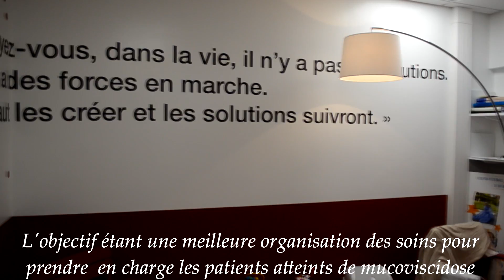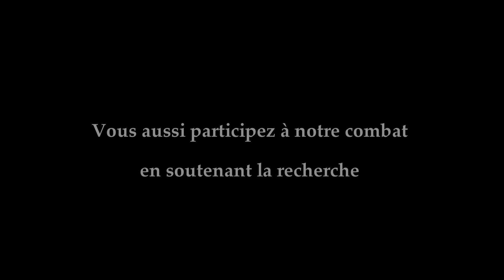UNE JOURNÉE AVEC MOI A L’HÔPITAL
A quoi ressemble une journée à l’hôpital quand on a la muco ? Découvrez aujourd’hui à travers cette nouvelle vidéo les différents examens effectués à l’hôpital et plus précisément au CRCM ! (Centre de Ressources et de Compétences de la Mucoviscidose)
Quand on a la muco, on se rend une fois tous les 3 mois à l'hôpital pour avoir un échange avec le médecin et une séance de kinésithérapie. Une fois par an, nous avons le droit à cette panoplie d'examens beaucoup plus complets pour analyser l'évolution de notre pathologie !

N'oubliez pas d'activer la 🔔 pour ne louper aucune de mes vidéos !

Kygo feat. Conrad Firestone Instrumental – Reev Music